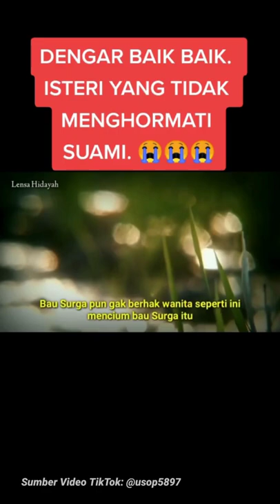Isteri Yang Tidak Menghormati Suami